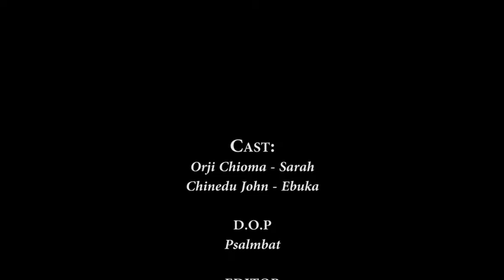Alone short film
Caught between separate worlds, two lovers decide their fate